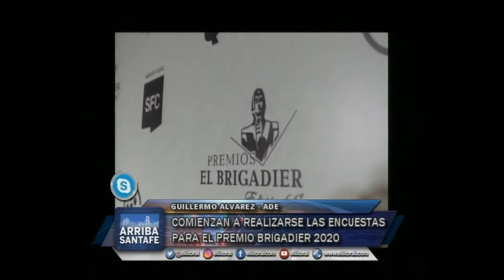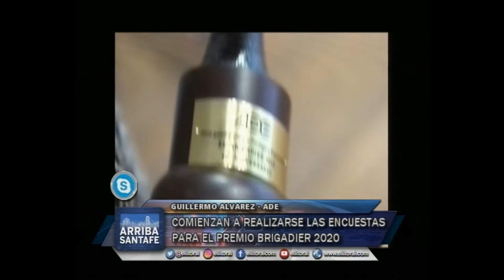COMIENZAN A REALIZARSE LAS ENCUESTASPARA EL PREMIO BRIGADIER 2020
GUILLERMO ALVAREZ- ADE